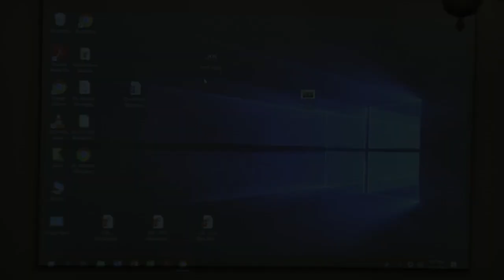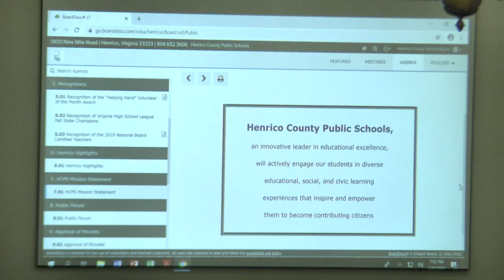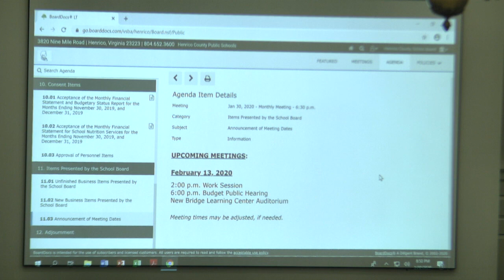School Board Monthly Meeting - January 30, 2020 - Henrico County Public Schools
Monthly Meeting - 6:30 p.m.
New Bridge Learning Center Auditorium
5915 Nine Mile Road
Henrico, VA 23223
1. Approval of Agenda
1.01 Approval of Agenda
2. Moment of Silence and Pledge of Allegiance
2.01 Moment of Silence and Pledge of Allegiance
3. Introduction of Visitors
3.01 Introduction of Visitors
4. Performance Highlight
4.01 Performance Highlight - Henrico High School
5. Recognitions
5.01 Recognition of the "Helping Hand" Volunteer of the Month Award
5.02 Recognition of Virginia High School League Fall State Champions
5.03 Recognition of the 2019 National Board Certified Teachers
6. Henrico Highlights
6.01 Henrico Highlights
7. HCPS Mission Statement
7.01 HCPS Mission Statement
8. Public Forum
8.01 Public Forum
9. Approval of Minutes
9.01 Approval of Minutes
10. Consent Items
10.01 Acceptance of the Monthly Financial Statement and Budgetary Status Report for the Months Ending November 30, 2019, and December 31, 2019
10.02 Acceptance of the Monthly Financial Statement for School Nutrition Services for the Months Ending November 30, 2019, and December 31, 2019
10.03 Approval of Personnel Items
10.04 Audio - Approval of Consent Items
11. Items Presented by the School Board
11.01 Unfinished Business Items Presented by the School Board
11.02 New Business Items Presented by the School Board
11.03 Announcement of Meeting Dates
12. Adjournment